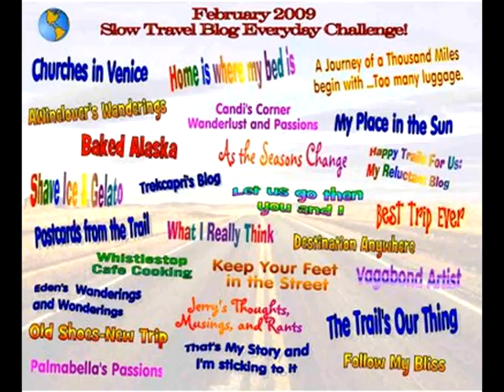2009 Recap Video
A video I did to look back at what I did and blogged about in 2009!  Happy New Year You Tubers!